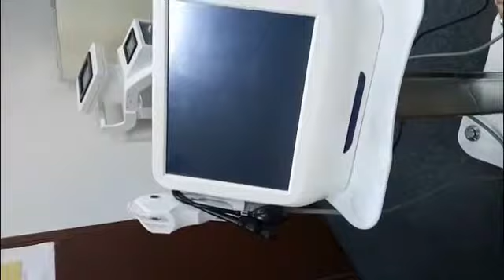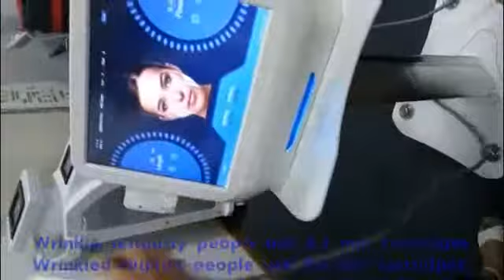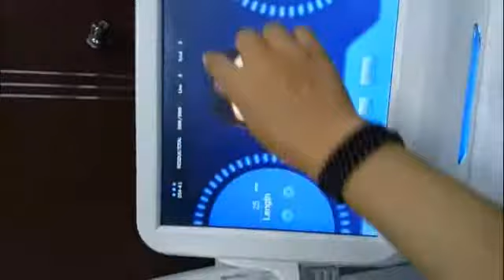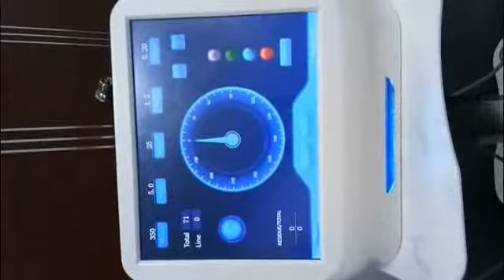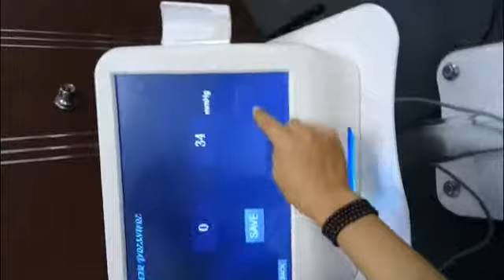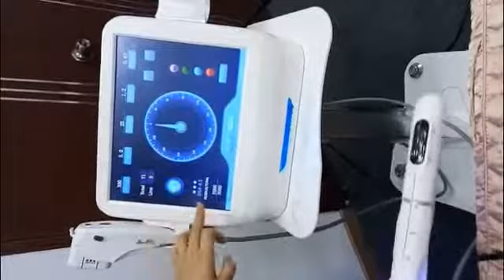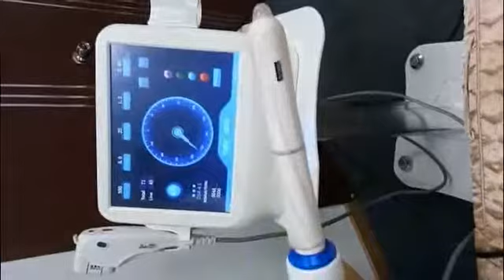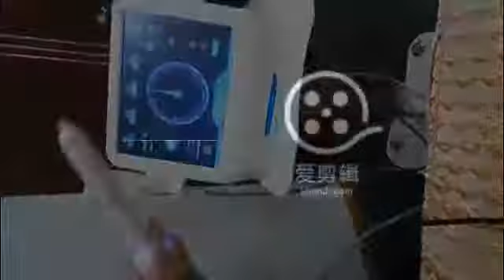Hifu 2 in 1